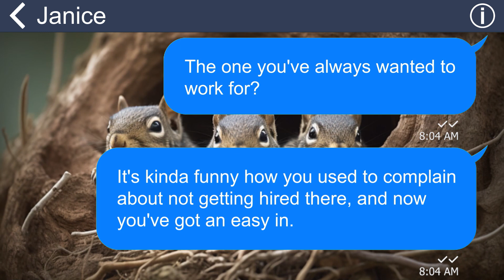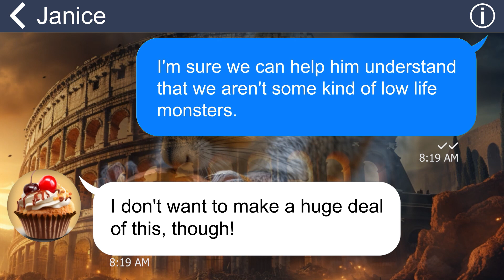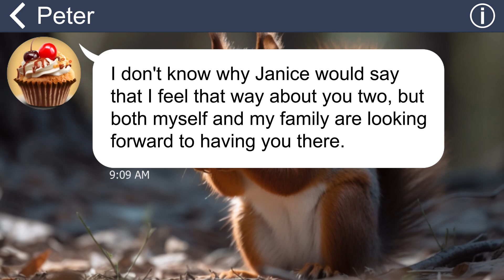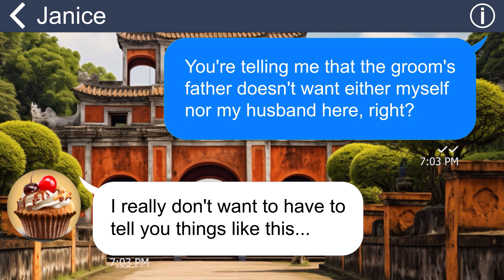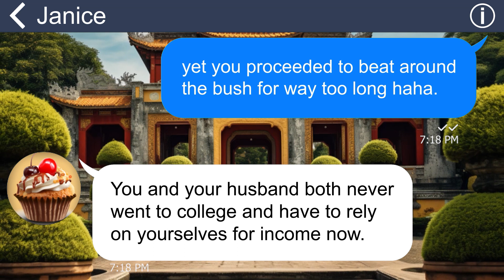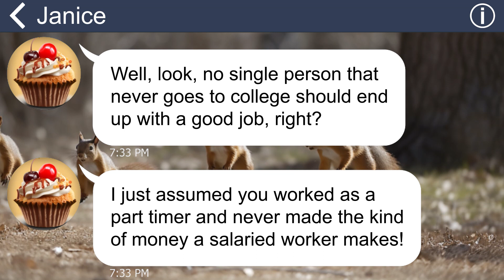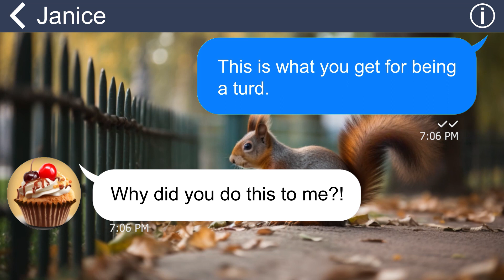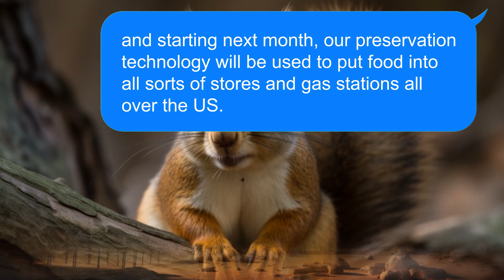[Apple] Stupid sister bragging about her wedding with her wealthy fiance, and banned me from it!!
My Sister looks down on me and insults me when she knows that she’s gonna marry a wealthy man. However, she doesn’t know that I’m not just a poor miserable woman.